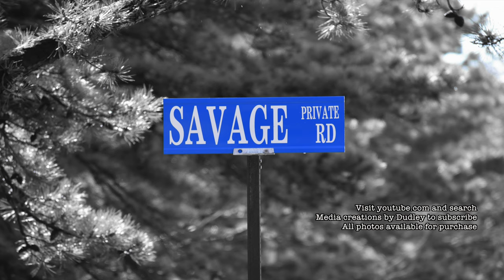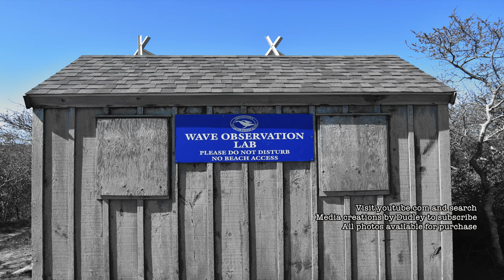CAPE COD MAY 2019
Cape Cod from Yarmouth to the tip. abandoned naval radar station, light houses and more! photos for purchase contact .